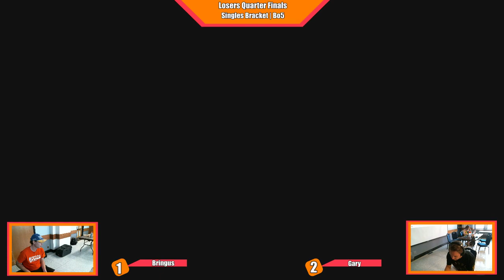HA22 LQF Bringus (Lucas) vs Gary (Mario)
Streamed every Sunday afternoon at 1 from Ann Arbor!